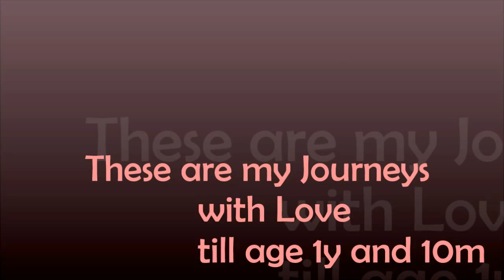Happy Valentine's Day bunda..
This video contain all of my baby's photos since he was borned till he is 1 year and 10 months old. This video is just an expression of love and nothing more than that as a prize for my lovely wife in valentine's day. Just wanna say thanks so much to my lovely wife.